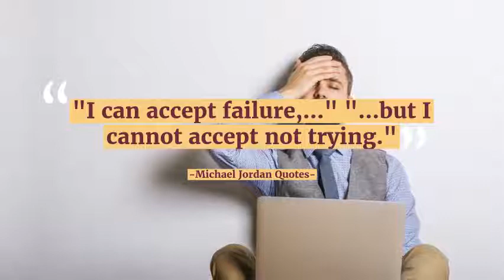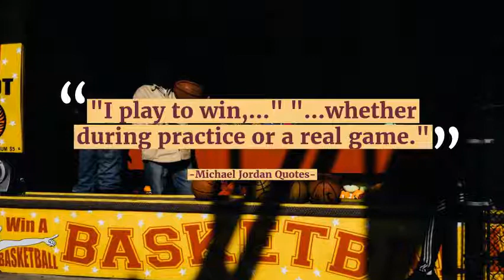❤️ MICHAEL JORDAN | Top Motivational & Inspirational Quotes by Michael Jordan ❤️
❤️ Top Motivational & Inspirational Quotes by Michael Jordan that will change your life forever. Speaking from experience🤗

"Professional Basketball Player and Entrepreneur."  by Michael Jordan

*For Recommended videos by Michael Jordan, please

* Manifestation Breakthrough Kit to Magnetically Attract a Life of Success and Abundance...

*100% FREE Meditation MP3 Audio Tracks - JUST RELEASED Live Your Best Life - Wire Your Mind for More Money - Abundant Health...